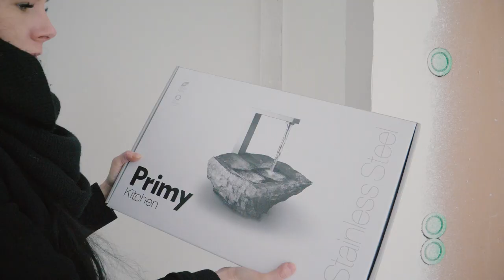Rakennusprojekti | Mustaa sen olla pitää!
Hiljalleen alkaa paljastumaan kodin värimaailma ja joitain sen pieniä yksityiskohtia. Onneksi kohta pääsee jo tositoimiin pintojen ja kalusteiden kanssa!